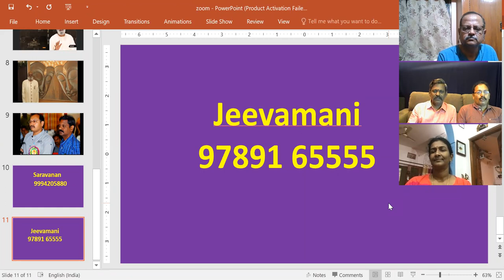கேள்வி பதில்கள் 21-06-2020 - ஜீவமணி-சரவணன் - அய்யா Sathsang